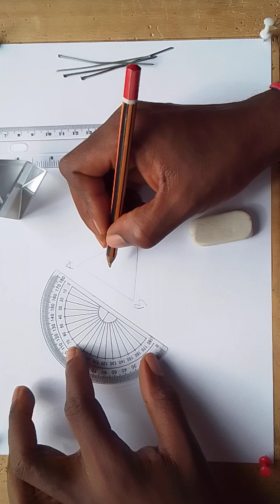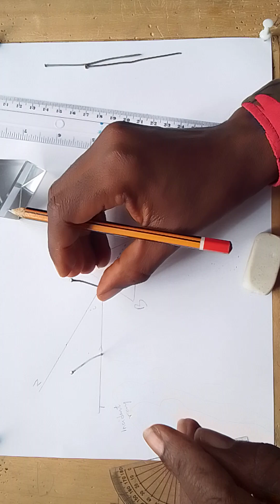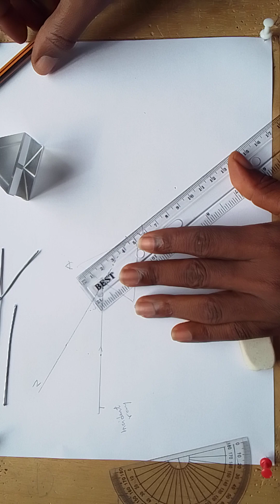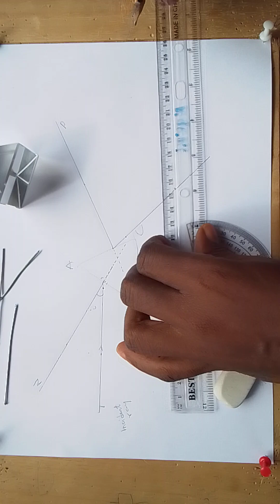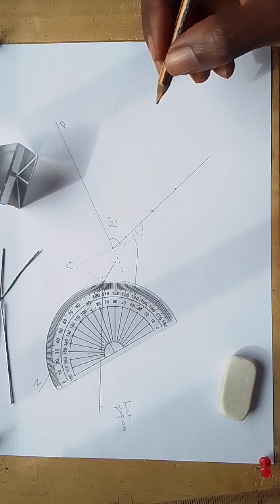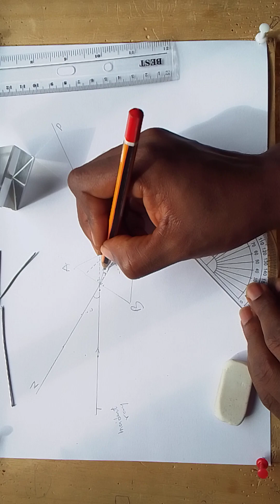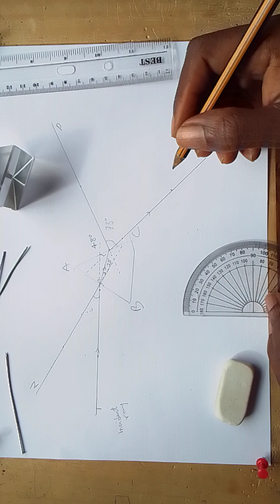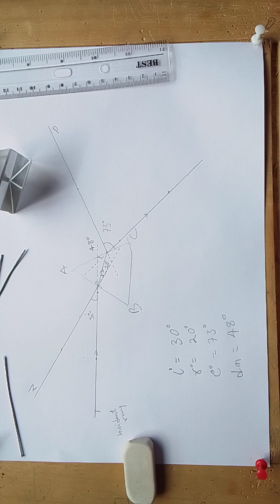HOW TO DETERMINE THE REFRACTIVE INDEX AND THE EMERGENT ANGLE OF A TRIANGULAR PRISM.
to determine the refractive index, first measure the angle of incidence I, which is the angle between the normal and the incident ray.
emergent ray is the ray that passes from glass to air ie from optically more dense to optically less dense.
emergent angle is the angle between the emergent ray n the normal.